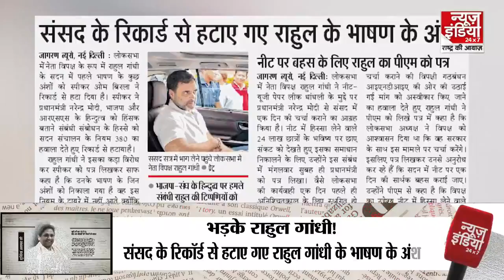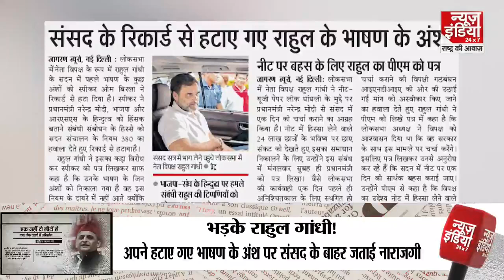Rajyasabha Session: क्यों काटे गए राहुल के भाषण के अंश, क्या प्रक्रिया, क्या इसे दी जा सकती चुनौती?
Parliament Session: क्यों काटे गए राहुल के भाषण के अंश, क्या प्रक्रिया, क्या इसे दी जा सकती चुनौती?

लीडर ऑफ अपोजिशन के तौर पर राहुल गांधी के भाषण के अंश को रिकॉर्ड से हटाने के बाद ये सवाल लाजिमी है कि लोकसभा में किसी भी नेता के भाषण के अंश किस आधार पर रिकॉर्ड या कार्यवाही से हटा दिये जाते हैं. किस नियम के आधार पर ऐसा किया जाता है. मसलन राहुल गांधी ने अपने भाषण के कई अंशों को हटाने के बाद तीखी प्रतिक्रिया जाहिर करते हुए पूछा है कि उनके वो अंश क्यों हटाए गए. तो क्या इस प्रक्रिया को चुनौती दी जा सकती है.

After removing the excerpts from the speech of Rahul Gandhi as the Leader of Opposition, the question arises that on what basis are the excerpts from the speech of any leader in the Lok Sabha removed from the records or proceedings. On the basis of which rule is this done? For example, after removing several parts of his speech, Rahul Gandhi has expressed a sharp reaction and asked why those parts were removed. So can this process be challenged?